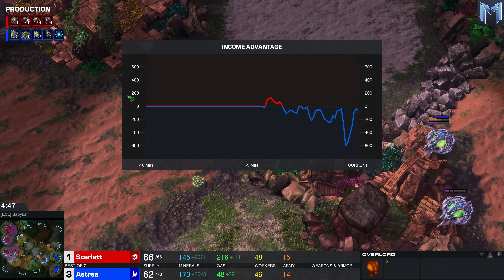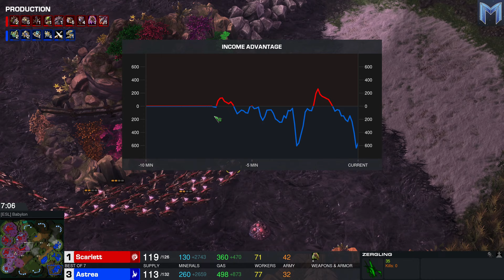🇨🇦 Scarlett (Z) vs 🇺🇸 Astrea (P) - America - Masters Summer 2023 - StarCraft 2 - Cast 2207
Und hiermit sind wir fertig mit der America Region. Wer holt sich die Krone?

Spieler 1:
Sasha "Scarlett" Hostyn
Zerg
Shopify Rebellion
Kanada

Spieler 2:
Max "Astrea" Angel
Protoss
Matcherino Esports
USA

ESL SC2 Masters 2023 Summer: Regionals
America - Playoffs - RO8